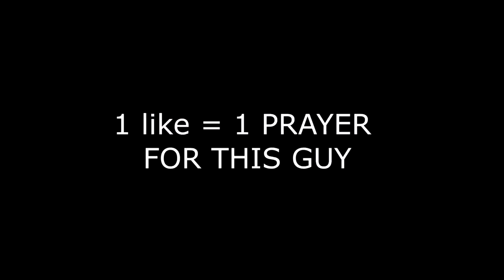Meme Rewind 2019 - BATTLEFIELD 5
My best Battlefield 5.exe moments of 2019.
Battlefield 5 MEMES, fails and Funny Moments!! Battlefield 5 multiplayer gameplay funny meme montage. BFV MEMES never DIE and I hope this video will make you laugh. :)

In my channel you can find:
- Funny gaming meme trailers (mostly BATTLEFIELD V meme trailer, Call of duty meme trailer).
- BFV Funny moments edited with memes (Gameplay recorded by myself).
- other games (Heroes and Generals etc) Funny moments edited with memes.

VIDEOS THAT MIGHT BE INTERESTING FOR YOU:
▶Gaming Meme trailers